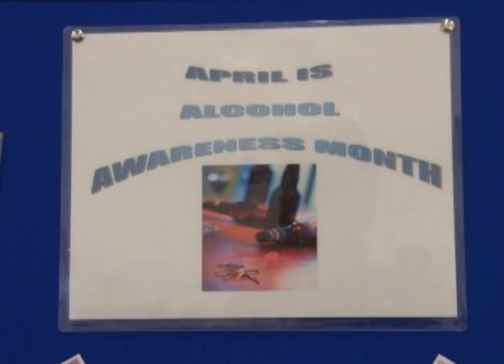National Alcohol Screening Day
Minot's ADAPT team set up a a stand to screen Servicemembers and their families for signs of Binge drinking.

Little shakey. Live and learn. =]